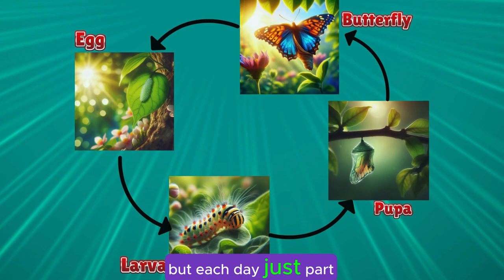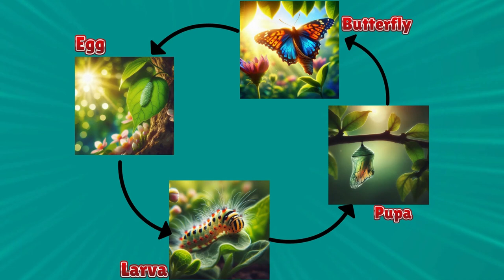🦋🌟 Lifecycle of a Butterfly | Educational Videos for Kids🦋🌟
Discover the magical transformation of a butterfly in our latest video! 🦋🌟 Watch the amazing journey from tiny eggs to vibrant butterflies. Learn about each stage of the lifecycle: egg, larva (caterpillar), pupa (chrysalis), and the breathtaking emergence as a butterfly. Perfect for kids and nature lovers alike! Don't miss out on this enchanting exploration of nature's wonder. 🌿

Lyrics:
Eggs on a leaf, so tiny and round,
Soon they'll be wiggling, down on the ground.
Out comes a larva, munching all day,
Growing and growing in its own special way.

Next comes the pupa, wrapped up so tight,
Inside the chrysalis, hidden from sight.
Time passes by, and what do we see?
A butterfly emerging, so happy and free!

It flutters its wings, so gentle and light,
Ready to dance in the warm sunlight.
From egg to butterfly, the journey is long,
But each stage is part of nature's sweet song.